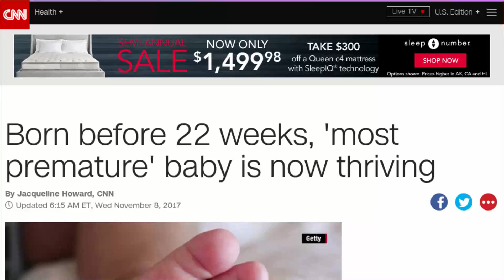The World's Youngest Premature Baby Born At 21 Weeks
Courtney Strensrud is the mother of the youngest premature baby in the entire world that survived and is now living a healthy life. Strensrud daughter was born at 21 weeks and four days after the conception.” According to CNN.com, “22 weeks of gestation is the lower threshold of viability, and many doctors recommend against assessing for viability or resuscitating babies born young than 22 weeks due to a low chance of survival.” Stensrud’s daughter is a medical miracle. She was born at only 15-ounces.